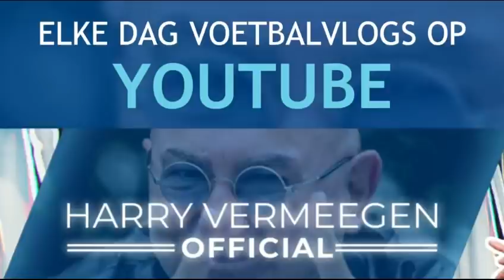Nog effe over VI!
Harry wil nog even benadrukken waar de geloofwaardigheid zit van het programma Veronica Inside, VI, het programma van Wilfred Genee, Johan Derksen en René van der Gijp.